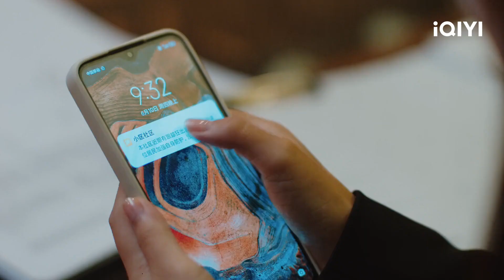Fenfen Mistakes Mingchen for a Stalker | The Girl Who Sees Smells EP07 | 你好我的对面男友 | iQIYI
【The Girl Who Sees Smells】is trending on iQIYI with multiple subtitles.

【Introduction】Lu is at the rock bottom of her life. Although she has the talent of absolute taste and the dream of becoming a sommelier, she can only do a job as a supermarket wine promoter. By coincidence, she saved the president of Anda Group, Xu Mingchen. With an unexpected kiss, the door of their destiny opens - Lu's kiss becomes the only "antidote" for Xu Mingchen's strange disease. In order to cure the disease, Xu Mingchen uses various ways to approach and pursue Lu Yi. The feelings between Lu Yi and Xu Mingchen gradually developed from dislike to love. Lu Yi thought she finally had the perfect love, but the love between the two of them still encountered many tests. The family's obstruction, lies, the conflict between dreams and career, Xu Mingchen's childhood friend, and so on. In the end, it tells a story of two people with vastly different identities and personalities, who meet, help each other, know and love each other under a wonderful marriage.

【Cast】Jia Yi, Jin Zixuan